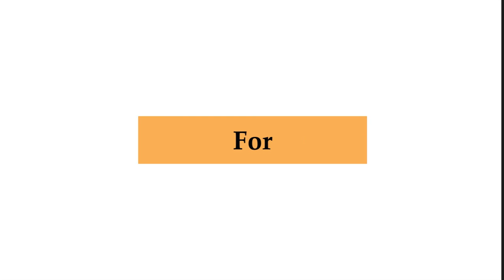Congress Candidate Rajesh Lilothia Speaks to The Policy Times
ThePolicyTimes speaks to CongressCandidate RajeshLilothia on local issues like womensafety and chainsnatching. Rajesh Lilothia is contesting the LokSabha election from NorthWestDelhi Lok Sabha seat. Interacted with the policy time he accused the BJP and the AamAadmiParty of "betraying" the people of Delhi by not delivering any of the promises made by them. He appealed to the people in to vote for the Congress to ensure his victory.

Lilothia said he was a local man who knows the pulse of the people, while the BJP has imported its candidate from Punjab and the AAP has made a man from UttarPradesh as its candidate.